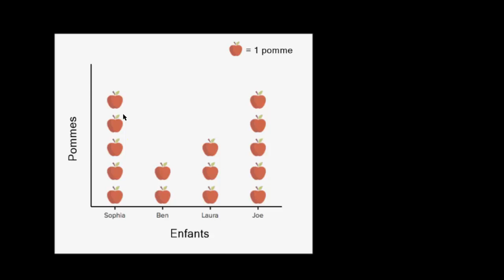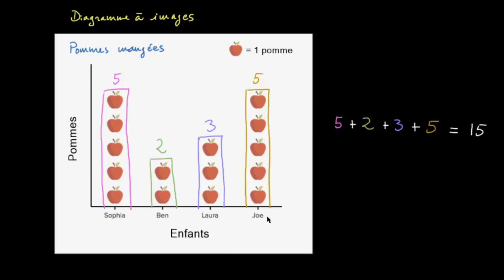Diagramme en images